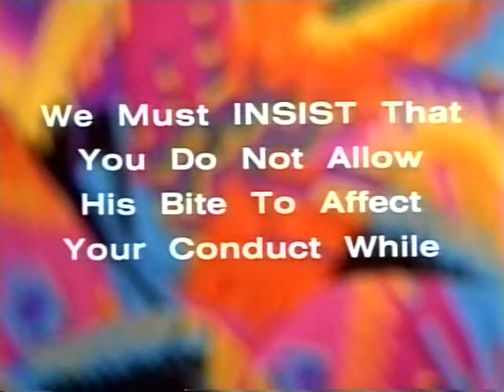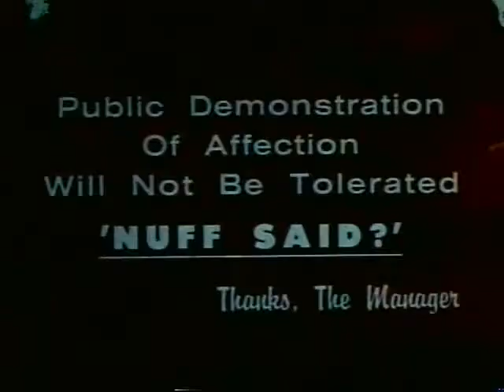Glen Or Glenda - It Came From Hollywood clip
Wonderful preview of the wonderful ode/attack on B-movies, It Came From Hollywood. Features John Candy & Dan Aykroyd playing off a bit from Ed Wood's Glen or Glenda. I do not own this movie, will remove if requested, etc. etc. Enjoy folks!